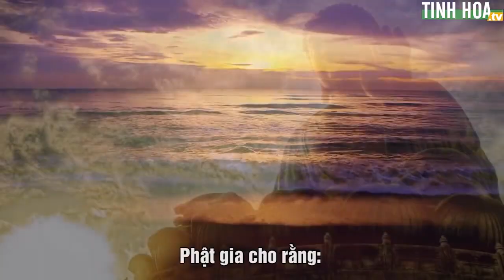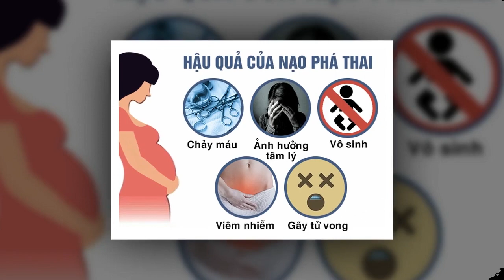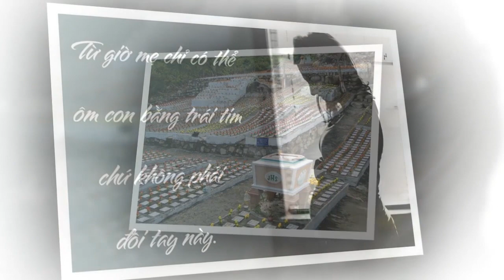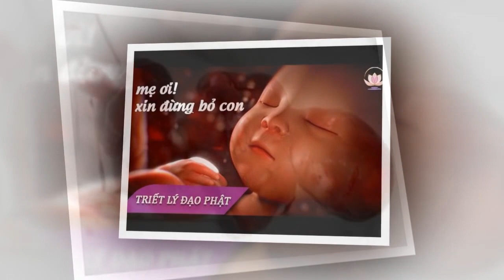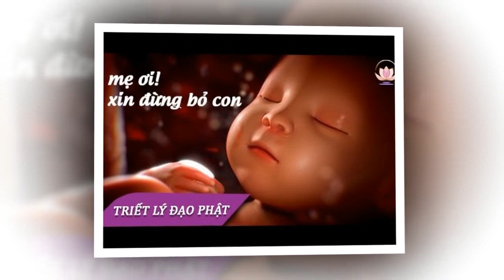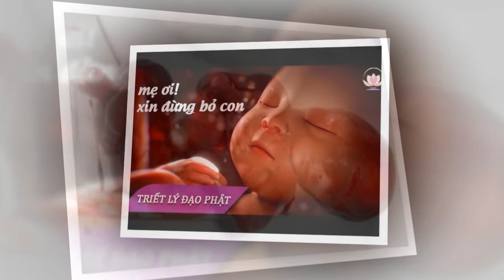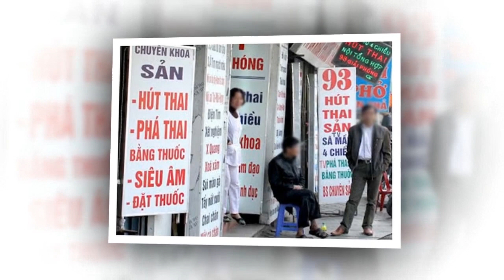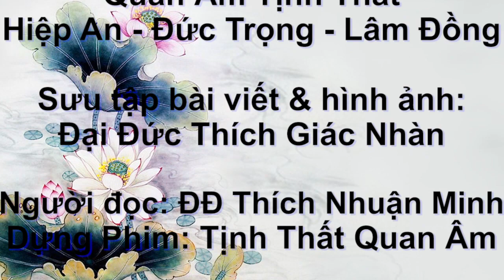XIN ĐỪNG PHÁ THAI - QUẢ BÁO TẬP 2